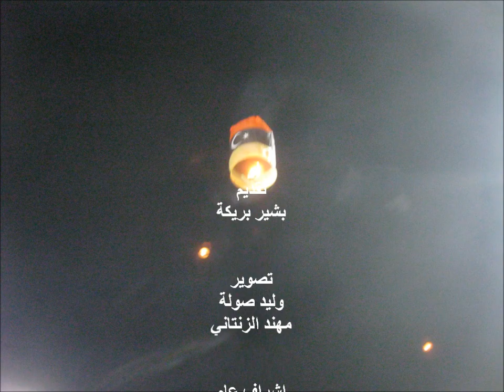الذكرى الثانية لثورة 17 فبراير - الآمال والتطلعات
في الذكرى الثانية لثورة السابع عشر من فبراير: هل حققت الثورة أهدافها وهل الليبيون والليبيات سعداء بالإستحقاقات التي إكتسبوها حتى هذه اللحظة؟؟ هذه أراء بعض المحتفلين في ميدان الشهداء في طرابلس بالذكرى الثانية لثورة السابع عشر من فبراير